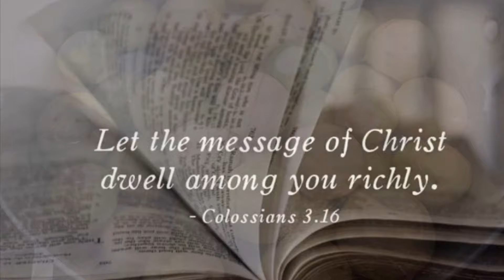Sinigang na Bangus sa Bayabas /Lutong bahay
Share ko lang ang lutong bahay naming sinigang na Bangus ngayon lang uli nakakain sobrang tagal na .Masustansiyang sabaw dahil sa bunga ng bayabas na mayaman sa vitamins C,A and E may protein din at anti oxidant like carotene,lycopene.